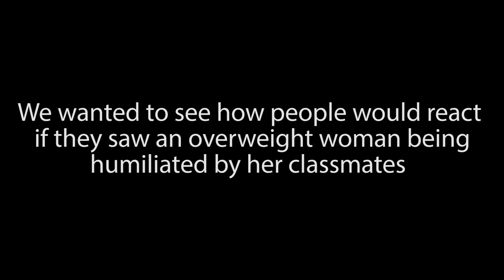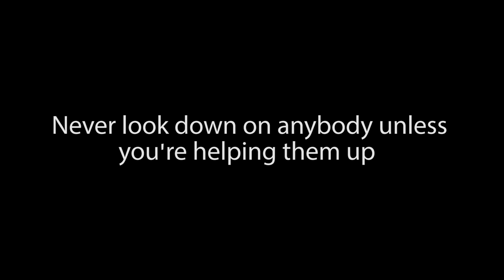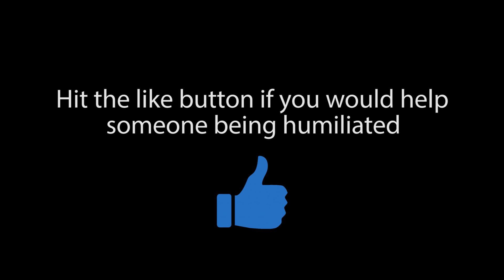Overweight Woman Is Humiliated In Public (Social Experiment)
Who will help?

I decided to conduct a social experiment to see how people would react if they saw an overweight woman being humiliated in public. The results were surprising!